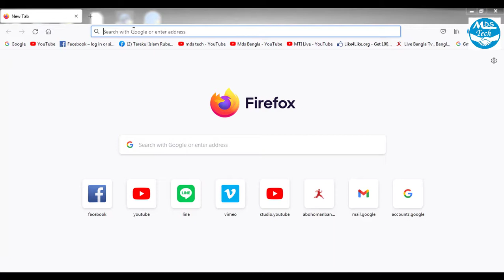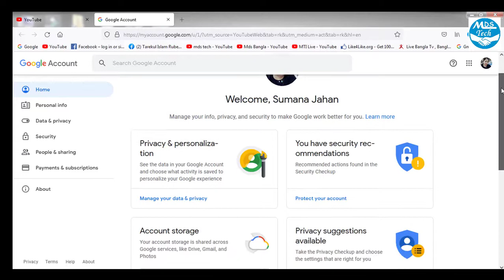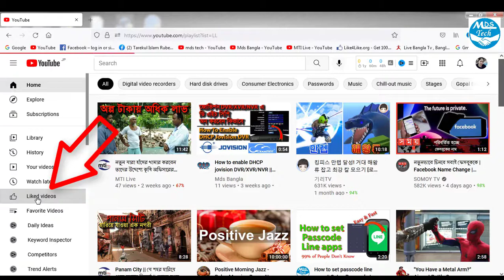How to Remove All Like And Dislike Video In YouTube || How To Delete All Liked Videos On YouTube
1. Click One The Manage Your Google Account
2. Manage Your Data & Privacy
3. My Activity
4. Other Google Activity
5. View Like and Dislikes
6. Delete All
7.Delete